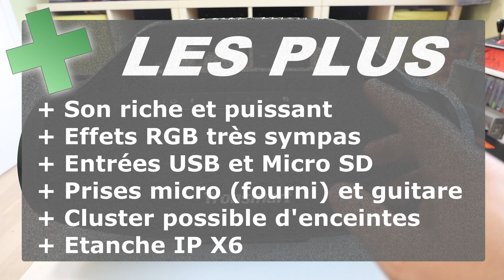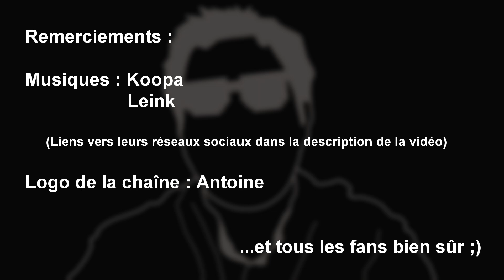Tronsmart Bang Max : elle est si grosse (calmez vous c'est une enceinte bluetooth) !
ENFIN une enceinte bluetooth qui sera capable de remplacer une sono complète, y compris pour les micros et les instruments de musique ! Test !